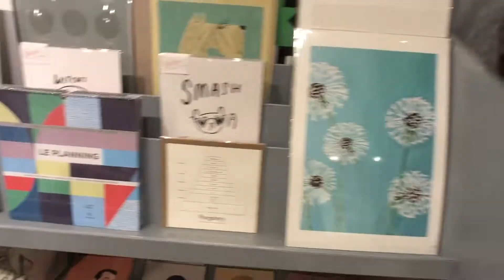Kitten Adoption Holiday Pawty - Catman Adventures Episode 2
James hosts the Luxe Paws 4th Annual Holiday Shopping event to help raise money for adoptable kittens.